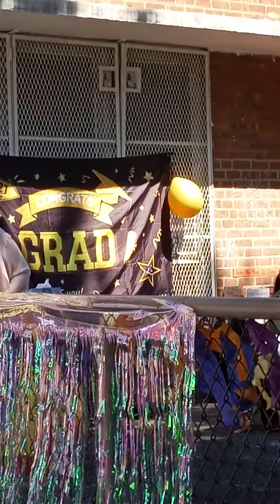rap music bro Emily's graduation 2021(3)